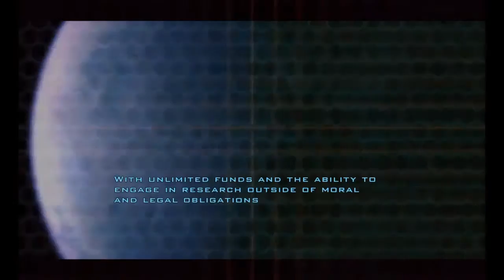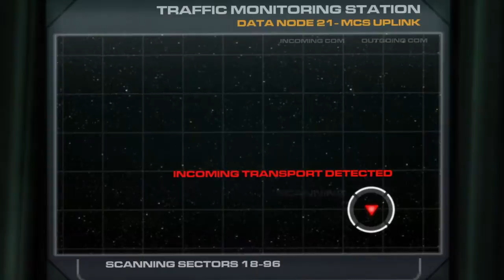Doom 3 Part 1 ( PS3/PS4 #1 )